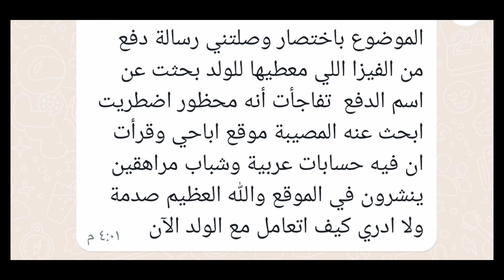اكتشفت ابني يشاهد أفلام إباحية 🔴😢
نتيجة إهمال الأبناء خطيرة 😔💔
الحذر ثم الحذر ثم الحذر 😥😥
أب وجد ابنه يشاهد الأفلام الإباحية المحرمة 😨😪